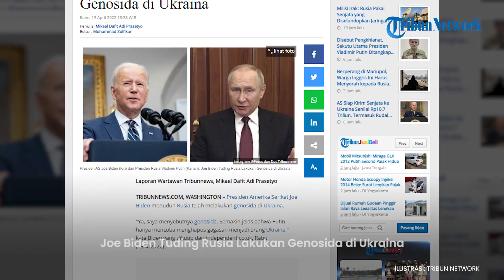Joe Biden Tuding Rusia Lakukan Genosida di Ukraina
TRIBUNNEWS.COM, WASHINGTON – Presiden Amerika Serikat Joe Biden menuduh Rusia telah melakukan genosida di Ukraina.

"Ya, saya menyebutnya genosida. Semakin jelas bahwa Putin hanya mencoba menghapus gagasan menjadi orang Ukraina," kata Biden yang dikutip dari independent.co.uk, Rabu (13/4/2022).

AS dan negara-negara barat terus memberikan sanksi yang secara khusus telah diintensifkan oleh pemerintahan Joe Biden ketika invasi Rusia ke Ukraina berlarut-larut.